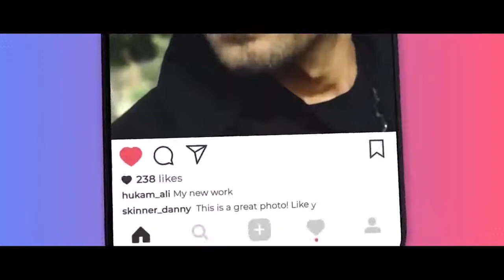Sun Meri Shehzadi Main Tera Shehzada | School Love Story | Sad Songs | Saaton Janam Main Tere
Song : Sun Meri Shehzadi Main Tera Shehzada
Singer : Swapneel Jaiswal

Video : Jude Antthany , Allvin Antonny

Audio Credits : Venus , Swapneel Jaiswal , Believe Music
Video Credits : Jude Antthany , Allvin Antonny

Saaton janam main tere saath rahoon ga shehzadi
Sun meri shehzadi